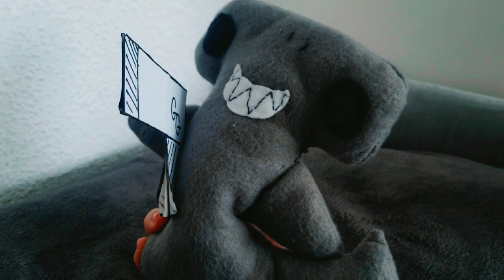TERROR OF MECHAGERALD - ANS: LIMINAL // S3: Episode 2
[The battle between the "Good" Guys, The Yellow-Fellas and The G-Squad continues. But now Gerald has summoned his Mecha-self and has the upper fin.
Can they work together to defeat the MECHAGERALD?]